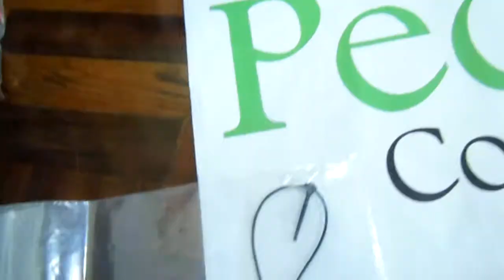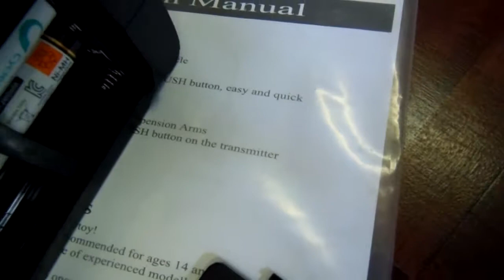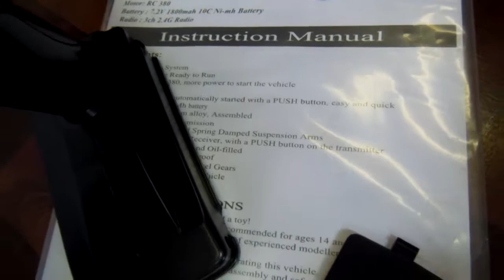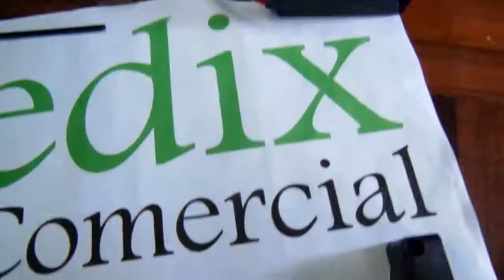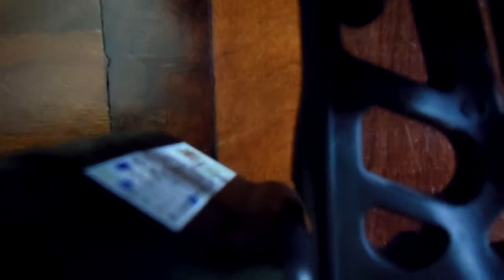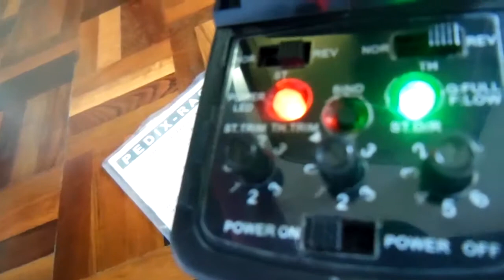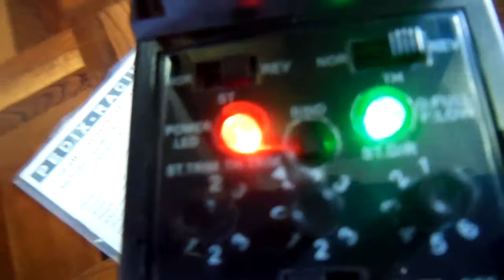Automodelo 1/10 Pedix Motor 18 Nitro 4x4 Partida Elétrica - dest Alvorada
Pedido 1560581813 fechado pelo Diego, de Alvorada-RS, que visitou o nosso anúncio de venda e concluiu a compra do produto: Automodelo 1/10 Pedix motor 18 Nitro 4x4, partida elétrica, 2 Velocidades, modelo MONSTER TRUCK, novo, completo, montado e pronto para rodar, com rádio 2.4Ghz, ferramentas, Starter Kit, acessórios e Pull Starter/Recoil (faltando só Bateria, Carregador, combustível nitro e pilhas para o controle remoto). Este carro possui o exclusivo equipamento de partida elétrica AUTOMÁTICA acionada pelo controle remoto à distância já instalado. O processo de amaciamento do motor é por conta do comprador.

Automodelos
Aeromodelos
Drones
Barcos
Lanchas
Helicópteros